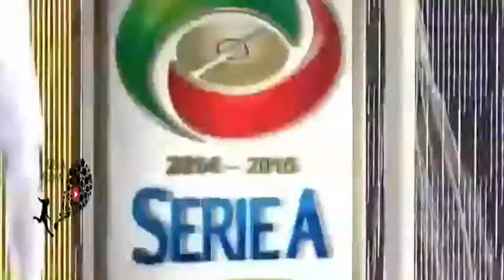اهداف مباراة روما واتلانتا 2 1 22 11 2014 الدورى الايطالى 2014 2015 HD